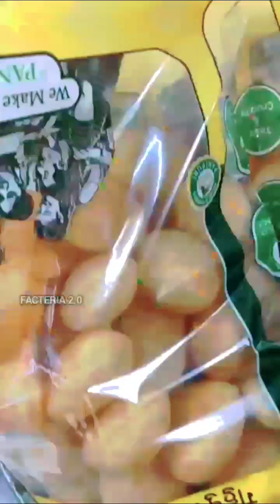Making of World Most Hygienic Pani Puri 🔥 | पानी पुरी का लाखों 💸 का Buisness 😱 | Facteria 2.0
World Most Hygienic Pani Puri 🔥 | पानी पुरी का लाखों 💸 का Buisness 😱 | Facteria 2.0

complete guide for making pani puri at home